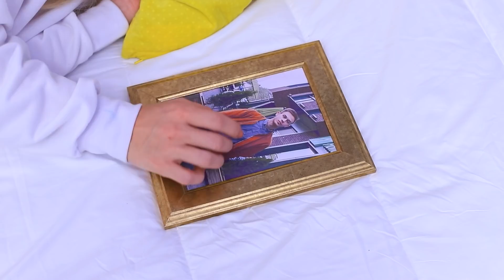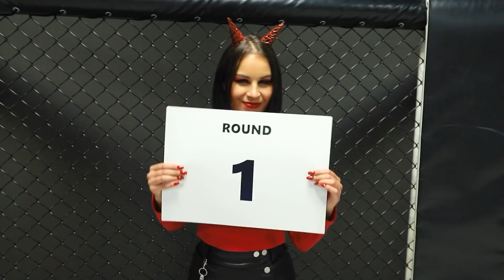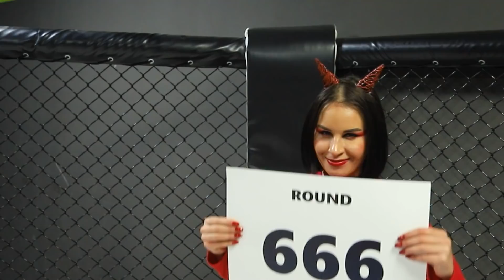Ragazza Angelo contro ragazza Demonee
Tutte le ragazze sono diverse e hanno tutte i loro punti di forza e le loro debolezze. Nel nostro nuovo video, incontrerai due opposti assoluti!